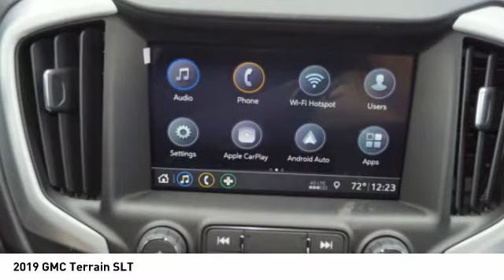2019 GMC Terrain Decatur TX 190218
2019 GMC Terrain SLT

2111 US HWY 287 South

Featuring a push button start, remote starter, backup camera, Bluetooth, braking assist, dual climate control, hill start assist, stability control, traction control, and anti-lock brakes, be sure to take a look at this 2019 GMC Terrain SLT before it's gone.  It has a 1.5 liter 4 Cylinder engine.  We're offering a great deal on this one at $35,480.  This safe and reliable SUV has a crash test rating of 5 out of 5 stars!  Flaunting a suave silver exterior and a jet black interior, this car is a sight to see from the inside out.  Have access to your phone without taking your eyes off the road thanks to the Bluetooth technology.  Get on the road faster with remote starter.  Interested? Come see our new inventory of New Chevrolet, GMC and Buick models plus our large inventory of certified pre-owned vehicles. We're your family owned and operated, celebrating 40 years of serving North Texas. Our Decatur Chevrolet, Buick and GMC dealership, located at 2111 US HWY 287 South in Decatur, Texas. Our team will be more than happy to help you find the most suitable vehicle for your family along with the best deal available.